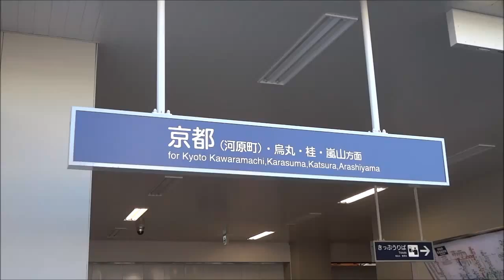【洛西口工事レポ07】阪急洛西口駅高架化 旧上り線の撤去が完了 2014/03/21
10月に上り線が高架化されましたが、今後は下り線の高架化工事が行われます。下り線は地上時代の旧上り線の土地を使って高架化が行われます。

前回の動画、次回の動画、洛西口駅周辺の様子は以下の再生リストからご覧ください。

阪急京都線（洛西口駅付近）連続立体交差化事業について詳しくはこちら